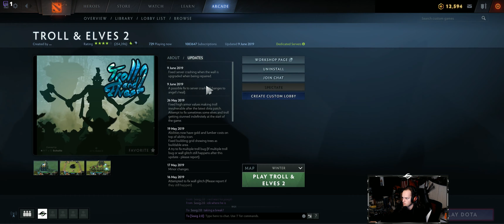Dota 2 #3194 [GER][WQHD][Facecam][Stream]